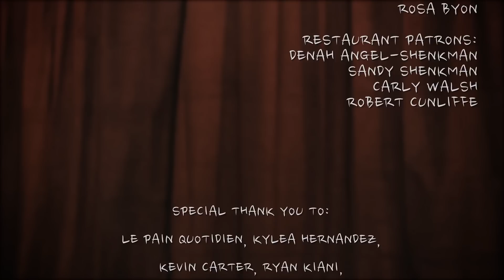SOS: Save Our Servers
For just a few dollars more, you can save a server. @SaveOurServers

Share your serving tales below...best/worst/funniest. Go!